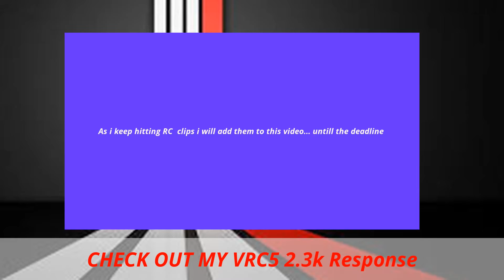Sick Bo2 XPR Vertigo Latterstall Suicide! ( Prv. Match- TBT On A Wednsday! )